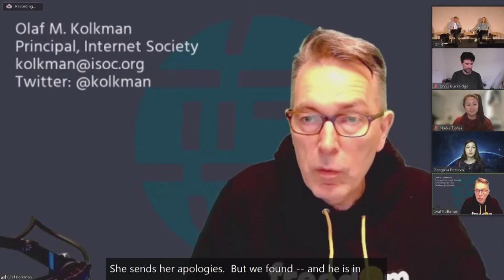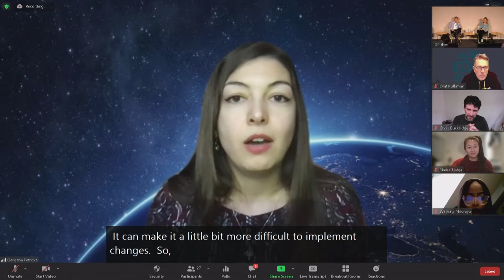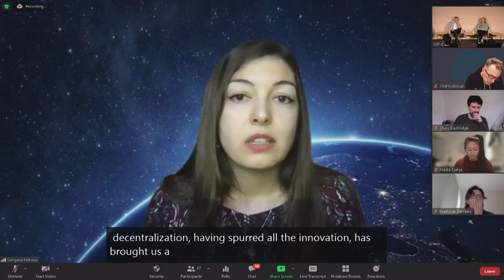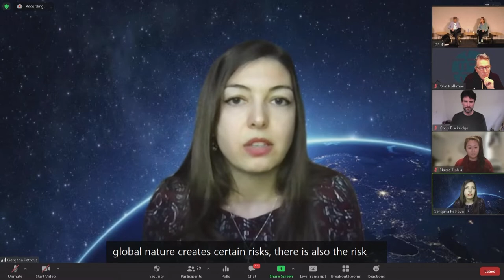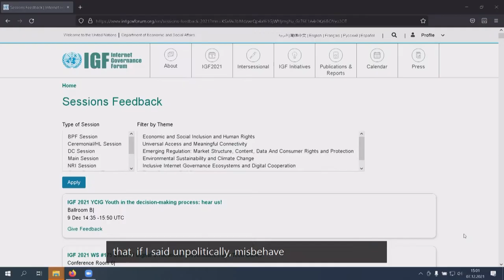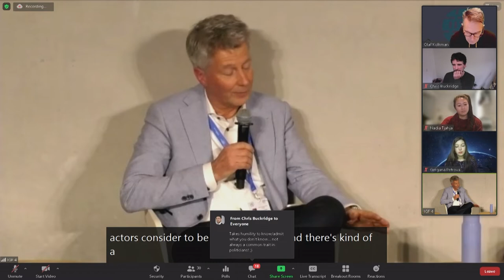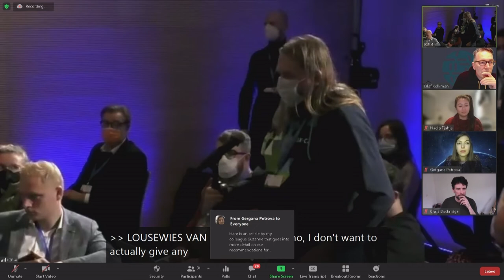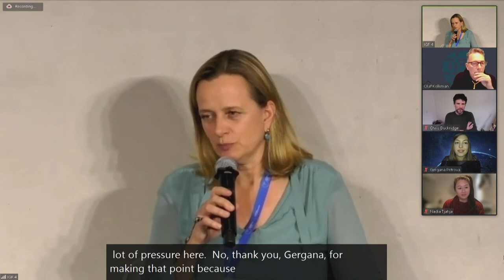IFG 2021 - Day 1 - Conference Room 4 - WS#130 The risks of pursuing digital autonomy